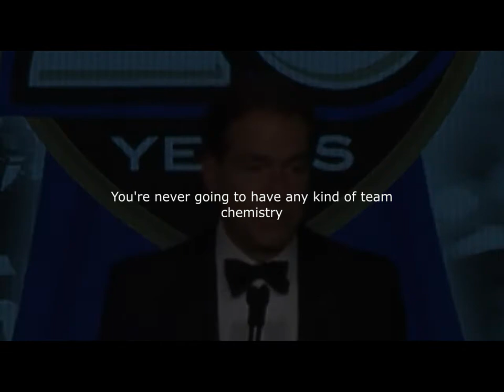THIS IS MY WINNING PLAN - Nick Saban (Alabama Crimson Tide Football Motivation)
Alabama Head Coach Nick Saban delivers another powerful motivational speech on his winning plan. The Crimson Tide won 27-6 in the CFP Semifinal game with Cincinnati in the cotton bowl.

What does it takes to win? Coach Nick Saban reveals his plan of winning in this video. He made a superb quote: "Mediocre people don't like high achievers and high achievers don't like mediocre people"

Keep us up by liking, commenting and sharing our videos.